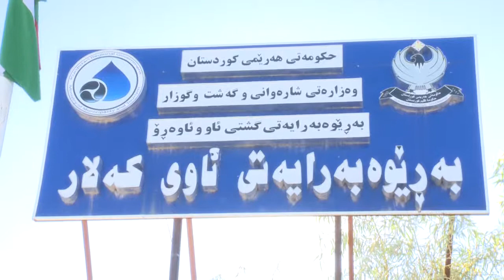nabwne aw xvid